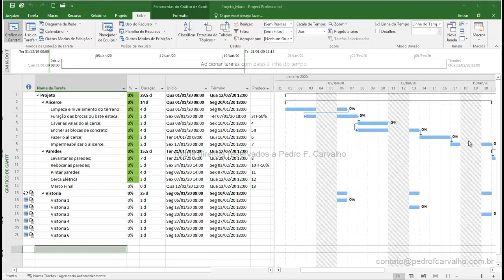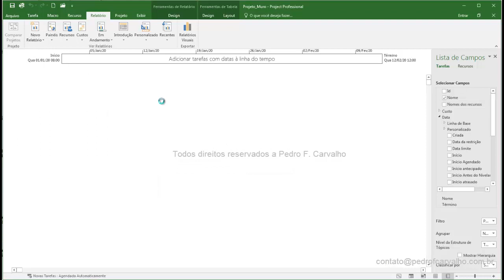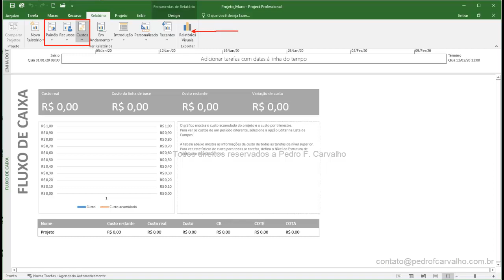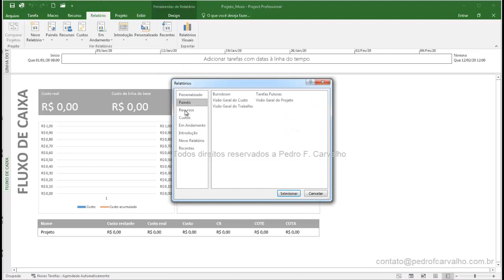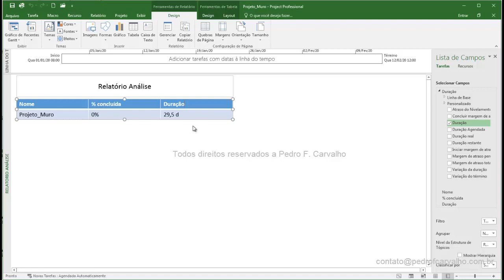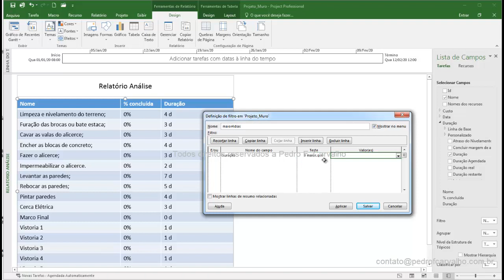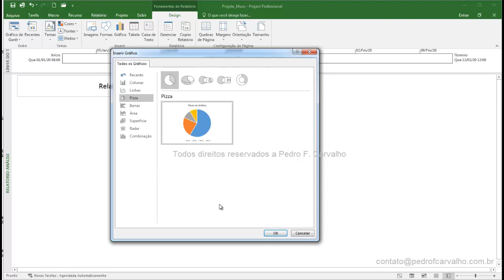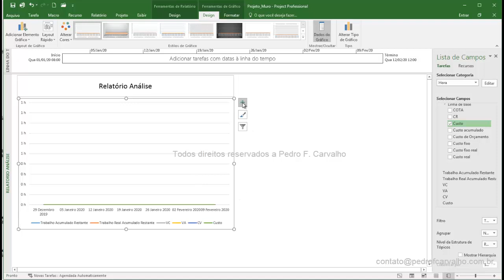Project Aula 21 Introdução a Relatórios